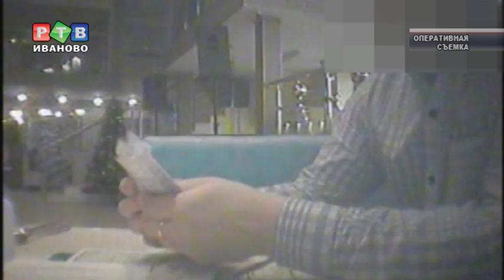Сотрудники только созданного департамента оказались взяточниками?